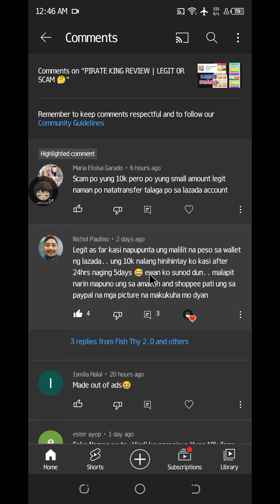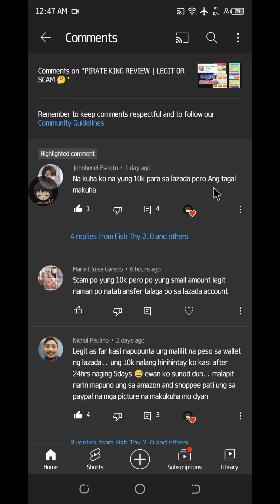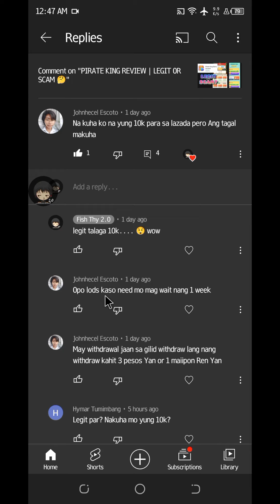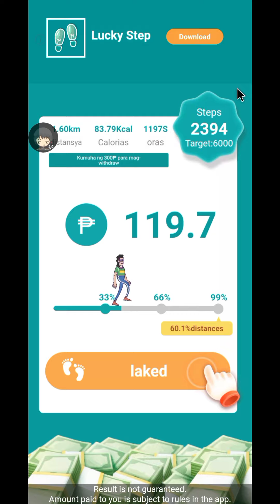PIRATE KING REVIEW FINAL JUDGEMENT | SCAM OR LEGIT 🤔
THIS VIDEO IS ALL ABOUT MY OWN OPINION BASED ON MY OWN EXPERIENCE IN THE GAME 😉

WELL PLAYED AND GOOD LUCK 🤞

PAYING APP
PIRATE KING
GCASH